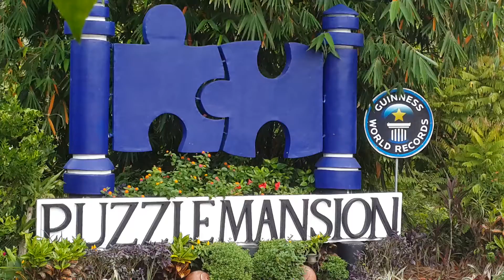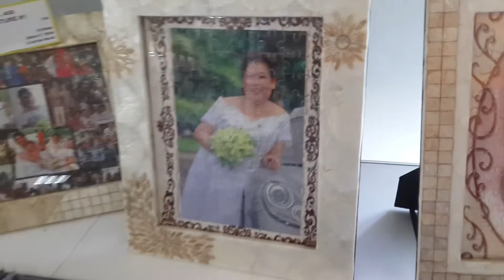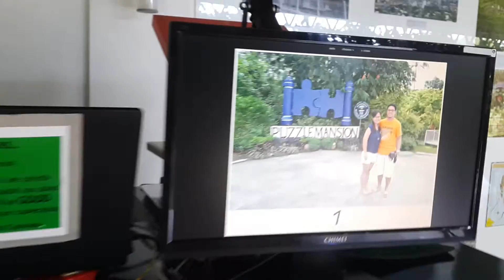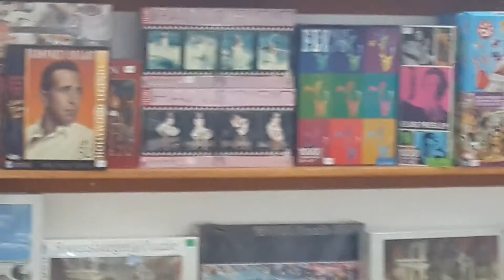Puzzle Mansion in Tagaytay City